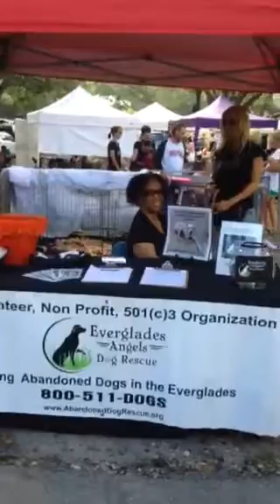Oktoberfest 2014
Come out to TY park in Hollywood, Florida